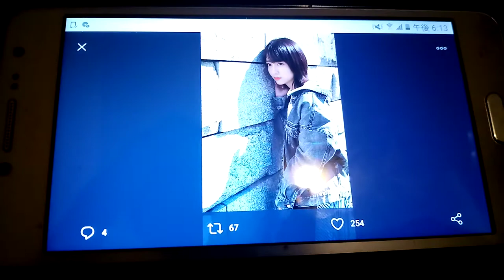1th Kojima riria (riria) sp HD 2020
1thRiria s story 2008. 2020